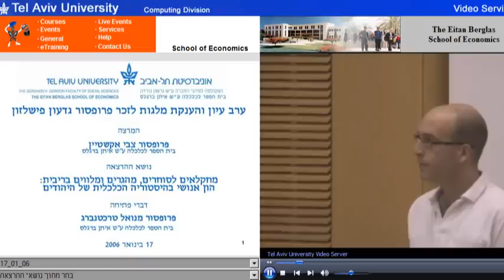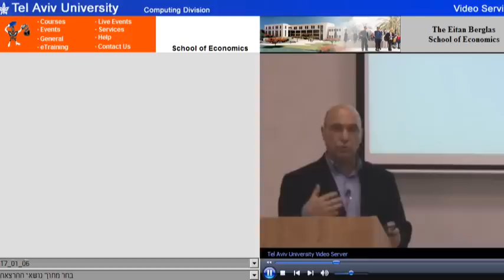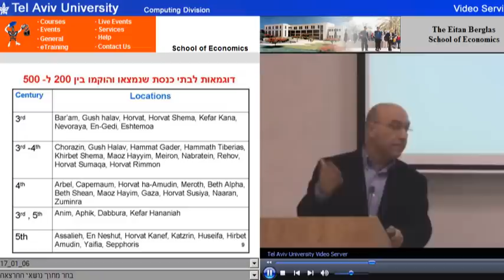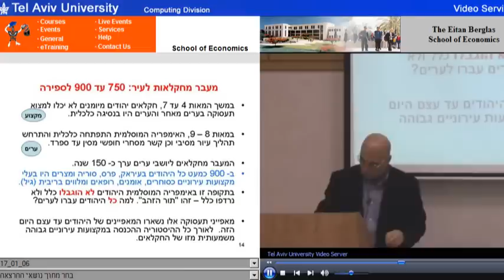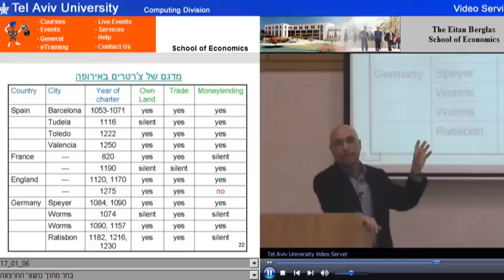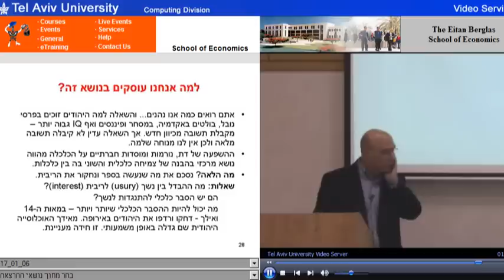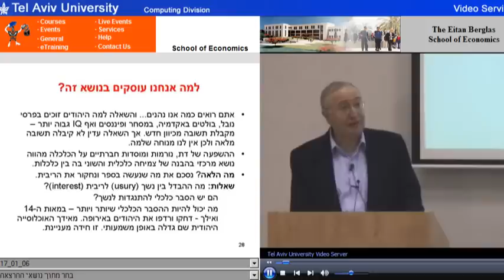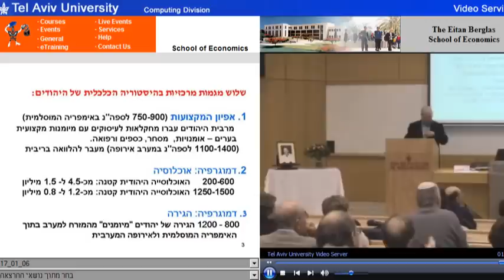הון אנושי בהיסטוריה הכלכלית של היהודים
"מחקלאים לסוחרים, מהגרים ומלווים בריבית- הון אנושי בהיסטוריה הכלכלית של היהודים"

מרצה: פרופסור צבי אקשטיין, בית הספר לכלכלה על שם איתן ברגלס, אונ' תל אביב.
נערך באוניברסיטת תל אביב
17.1.06